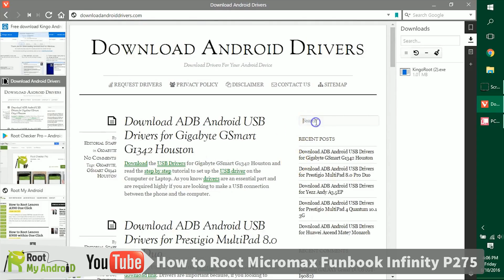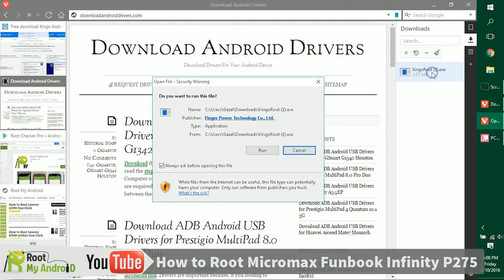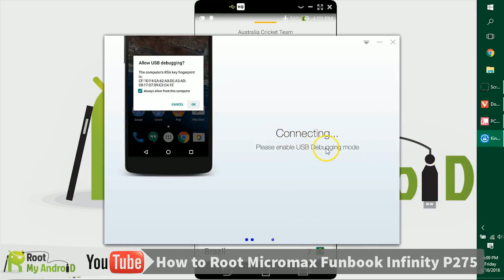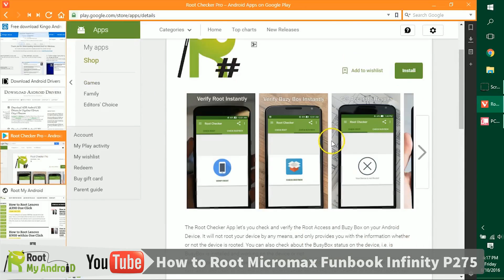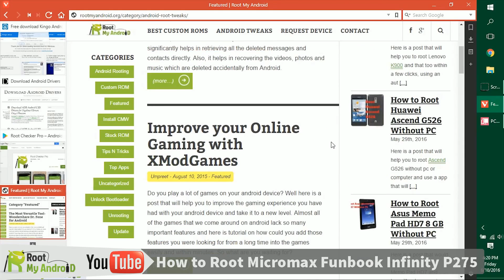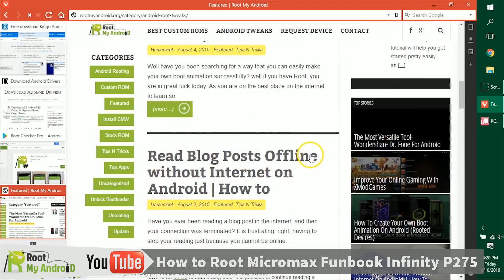Root Micromax Funbook Infinity P275 easy safe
Here is a tutorial which will help you to root your Micromax Funbook Infinity P275with just one click, and automatically without you having to pass any commands in the command prompt window, and flashing anything.

 Having watching this video you will be able to root and get a good grasp about Android Rooting i general, and what all things open up after you root your android device. Below are some of the things which you should be having and get done before you begin with the process to root your android device.

So finally below are the instructions to help you Root your android device.

1. Install Root Kingo on the Computer or PC
2. Open the Root kingo and connect your phone with the help of the USB cable.
3. Then click on the 'Root' button
4. Wait for the process to complete, do not disconnect device, and don't close root kingo till then.
5. As soon as it completes, disconnect and Reboot the Micromax Funbook Infinity P275.

After that you can check the root access, whether the Micromax Funbook Infinity P275 is rooted or not with the help of the Root Checker Pro App.